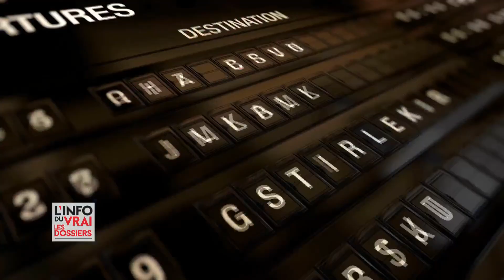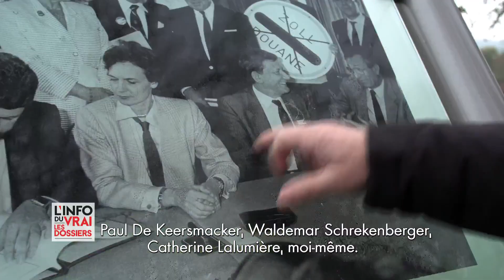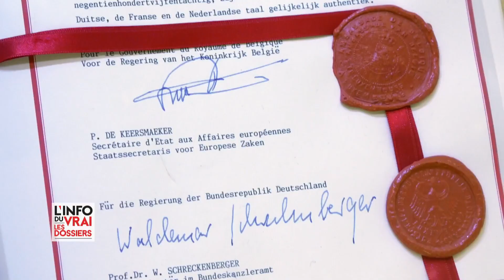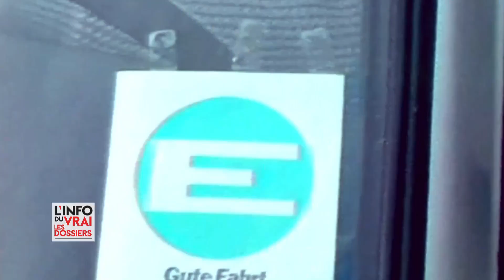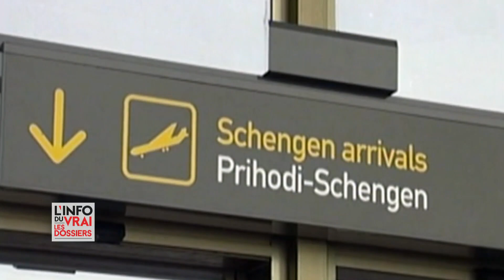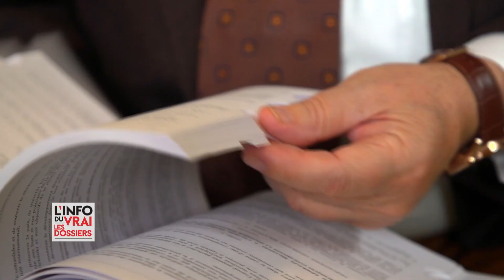Schengen : son évolution et son histoire